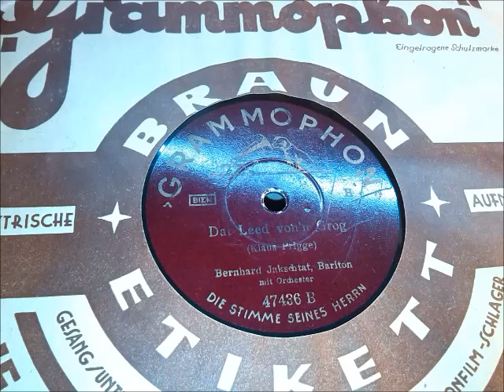Bernhard Jakschtat (Bariton) singt: Dat Leed von'm Grog - Norddt. Platt, Aufn. 1940.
Walzerlied von Klaus Prigge.
Textauszug, ungefähr geit dat so:

Ool' Petrus steht am Himmelstor
ganz miesepeterich.
He hat 'n Snuppen - he wurd' verkält' -
dat Tor ward nicht ganz dicht.
Und Herrgott kommt, seht sich dat an,
verschreibt er Medizin -
un seggt "Min Jong, nu nimm du man
recht tüchtig davon ein:

Lütt bütt'n heet Wooter - un' recht veel Rum.
Een, zwee Stöck Zucker, un' denn röhr' um.
So recht(?) nördlich, so recht mit'n Speed,
dat regt den Geist di an un' auch dat Leed.

GRAMMOPHON 47436B, Matr.8505 1/2 GD9, Copt. 1940.